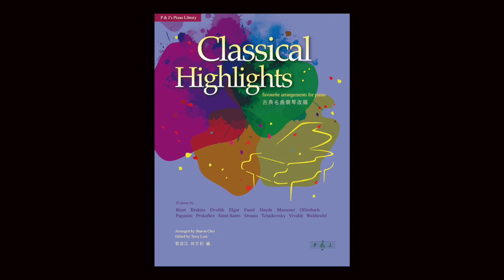Pavane Op. 50 by Gabriel Fauré (1845-1924) arr. by Sharon Choi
Classical Highlights
favourite arrangements for piano

arranged by Sharon Choi
edited by Terry Lam
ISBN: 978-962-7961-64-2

This collection includes masterpieces from the orchestral, operatic, chamber music and piano repertoire, carefully selected and arranged for intermediate to advanced level piano students. Every arrangement is faithful to the original work. Arrangements remain in their original keys, and fit well under the pianist’s hands. The variety of styles presented in this collection helps students to develop their musical interpretation and expression. Suitable for private enjoyment to public performance, Classical Highlights is ideal for all pianists wishing to explore the wealth of the classical repertoire. The pieces in this book are arranged in order of difficulty.

Pianist: Yu Wo Terry Lam

Available at: 香港音樂書店 | Hong Kong Music Book Shop